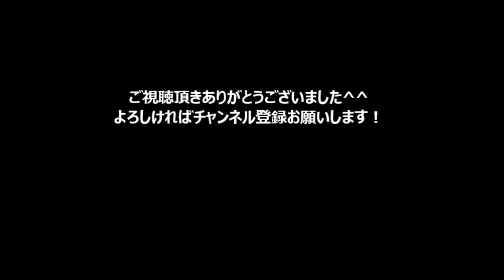【バレエ】長き眠りから目覚める春の女神と女神たちとのパ・ド・カトル【フローラの目覚め】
フローラ目覚めよりパ・ド・カトル

●バレエあるある 「バリエーション(作品集)」

●【TWICE】ミナのバレエにメンバーが惚れる！

●しゃべくり7に出演したヒカキンさんにもの申す！！

◆引用元

チャンネル名 Anna Tikhomirova Unofficial

チャンネル名 DarkDancer06

チャンネル名 ballet flowers

◆音源引用元